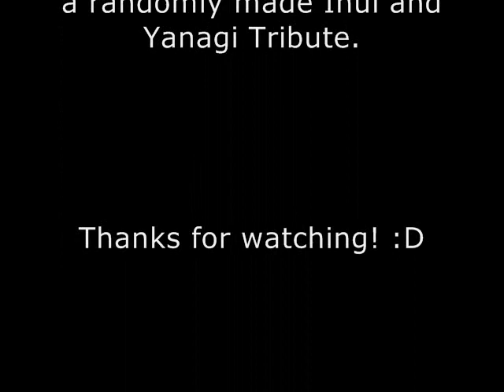Answer ~Inui and Yanagi Tribute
First time playing around with windows movie maker. So, comments and critiques are very welcome.